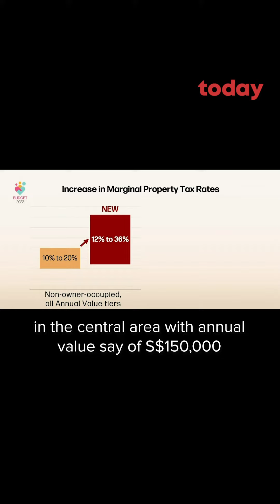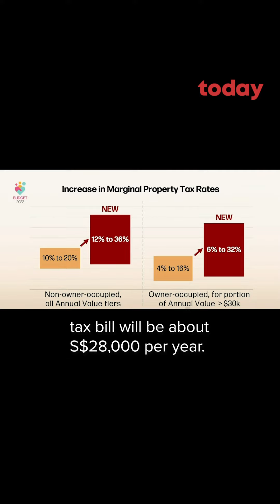Changes to property tax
Property taxes, Singapore’s current principal means of taxing wealth, will be increased in two steps from 2023.

The Ministry of Finance said 93 per cent of owner-occupied property — such as all HDB flats, most condominium apartments and low-value landed property — will not be affected.

Minister of Finance Lawrence Wong elaborates.